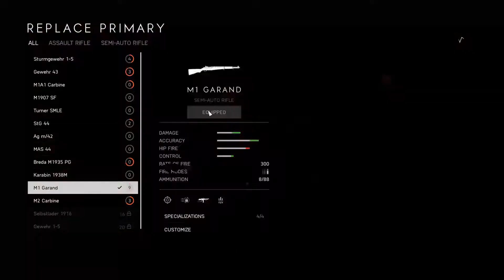Battlefield 5 Frontlines Gameplay Arras - No Commentary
My playing time is limited these days but I do try and squeeze in a couple of hours of Battlefield or a FPS game everyweek, this is more like a journal to see if playing for just a couple of hours a week can improve a player!

I hope you enjoy my content and ill leave it as RAW as possible!

AR*